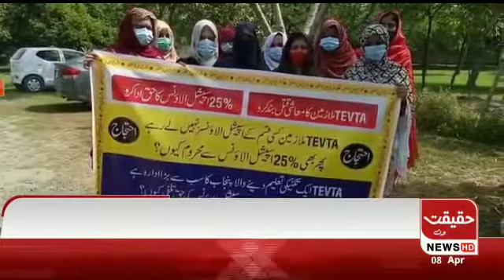Sahiwal Govt Tevta Employees